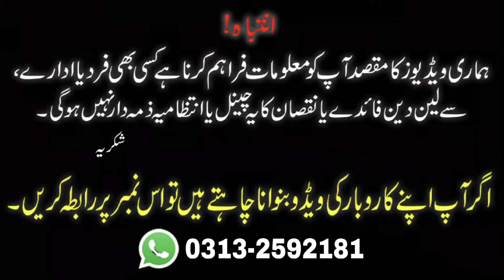Chromebook and Laptop Price | Chromebook Wholesale Market | Laptop Price in Pakistan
In this video I visited a shop Where huge range of Chromebooks and laptops are available on very reasonable prices. All the details are mentioned in this video.

RANGEELA ENTERPRISES :-
Adress : Shop No 102,103 Ground floor AL NAJEEBI ELECTRONICS MARKET SADDAR KARACHI

Shop Contact
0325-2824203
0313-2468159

Commercial Ads
Collaboration
& PR Packages